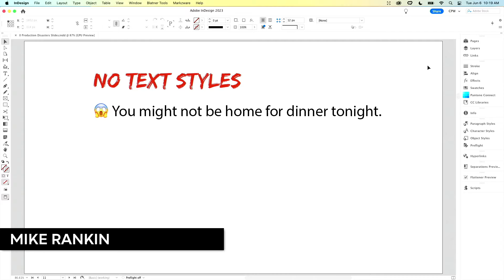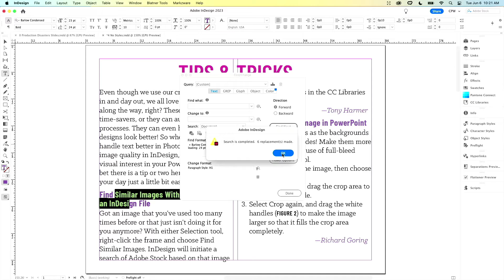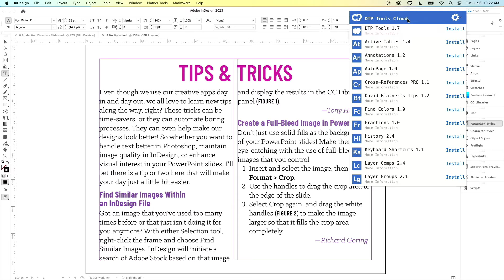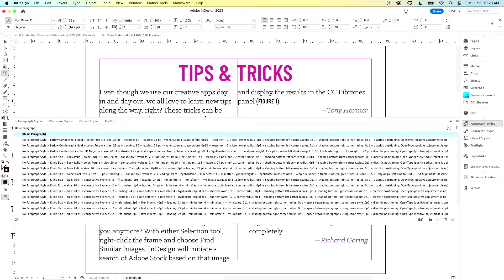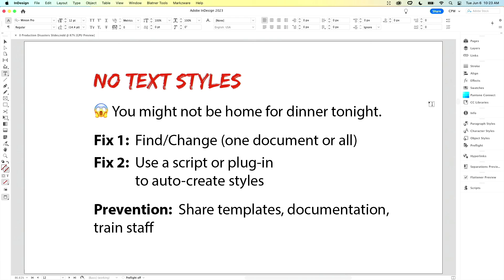InDesign: How to Create Styles from Existing Text Quickly (Video Tutorial)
In this InDesign video, Mike Rankin shows how to fix a file that has locally-formatted text only. That is to say, it doesn’t use any character or paragraph styles. From running a series of find/change operations, to free scripts, to more robust paid script options, Mike gives you options for adding styles to your text after you’ve already designed your piece.

This video is an excerpt from Mike’s “Production Disasters and How to Fix (or Prevent) Them” session at CreativePro Week 2023! To find out how to attend this incredible, information-packed week, check out

PageProof is an ingeniously simple, yet powerful online proofing platform that makes reviewing and approving work feel effortless. Smart features mean that users save hours of time and collaborate seamlessly.

Enjoy integrations with all project management and design tools for a 360° view of your proofs. Brand compliance is assured with checklists, audit reports, and automated workflows.